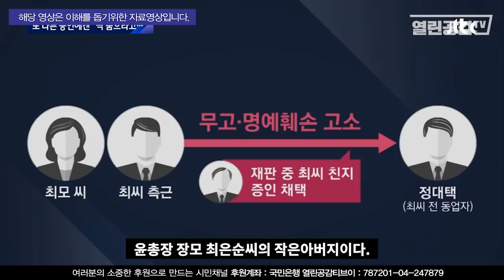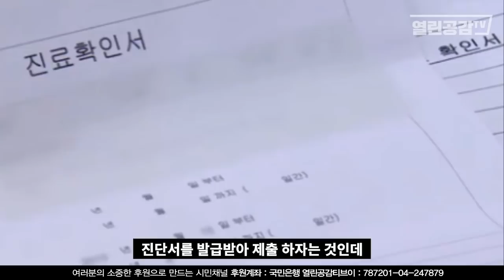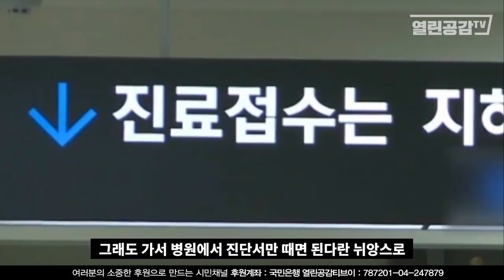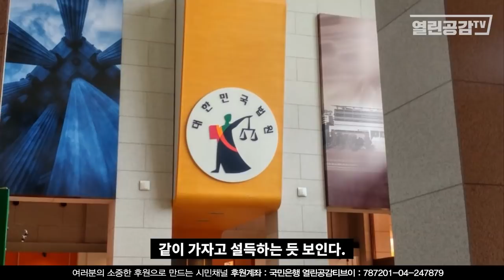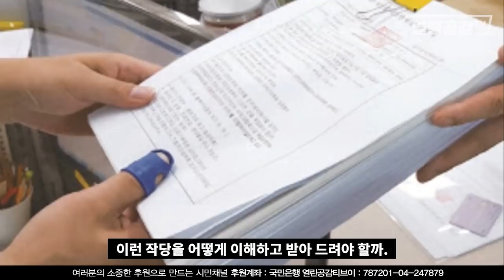떴다!(단독) 윤 총장 장모 “허위 진단서” 발급 받자! - 검찰총장 장모의 증인 회유 정황!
지난 9월23일 jtbc는 윤석열 검찰총장 장모 최은순씨에 대한
또 다른 증인 회유 정황이란 제목으로 최은순의 내연남 김충식과
정대택씨간의 소송에 증인으로 출석하기로 한 최은순씨의 친지를
증인 출석일에 출석시키지 않게 위해 안 잡히게 숨으라고
회유하는 녹취를 공개했다.

이에 최은순 측의 반론을 통해 '"모르는 일'" '"의혹은 사실 아냐…
법률적으로 끝난 문제' "정(대택)씨의 주장은 허위"라고 했다.
열린공감TV는 jtbc의 보도내용을 뒷 받침 할 또 다른 녹취를 단독 입수했다.